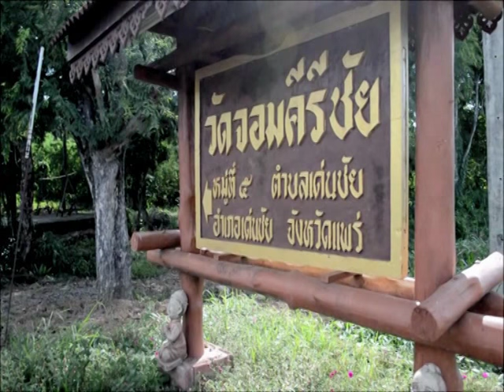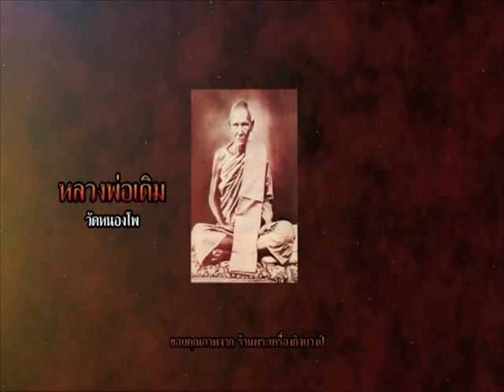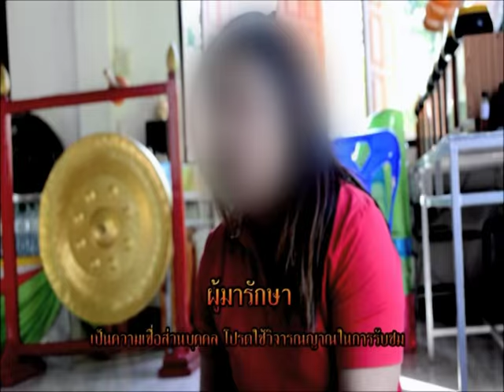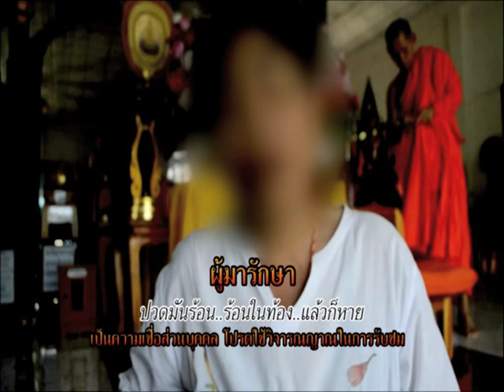รายการบันทึกลึกลับ " มีดไล่วิญญาณ " | 10/10/58 | EP 2/3